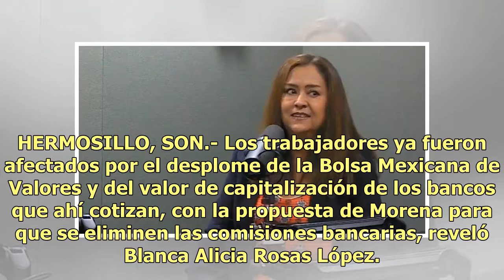VIDEO | Bancos deberían eliminar la comisión por reclamación improcedente: Condusef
HERMOSILLO, SON.- Los trabajadores ya fueron afectados por el desplome de la Bolsa Mexicana de Valores y del valor de capitalización de los bancos que ahí cotizan, con la propuesta de Morena para que se eliminen las comisiones bancarias, reveló Blanca Alicia Rosas López. La subdelegada de la Comisió...